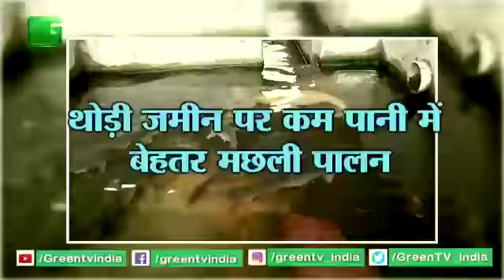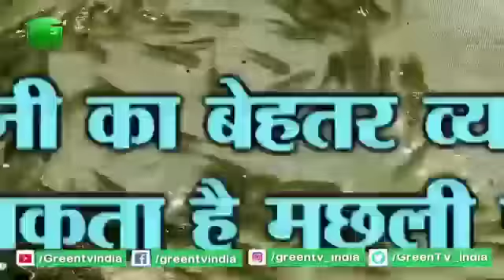Mashli Utpadon Barane ke liye Kya kya karna padega